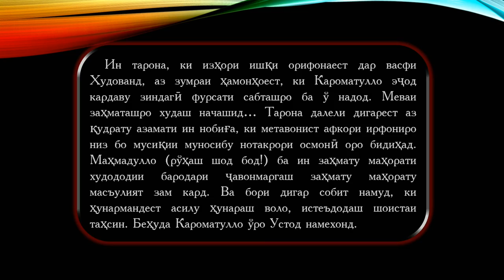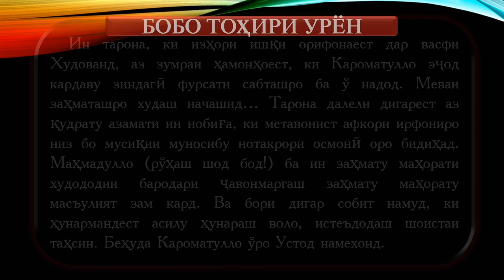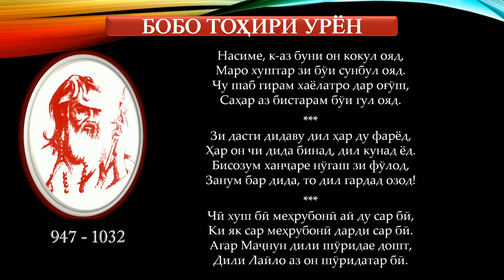Маҳмадулло Қурбонов - Насими Иллоҳӣ | Mahmadullo Qurbonov - Nasimi Illohi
Сароянда: Маҳмадулло Қурбонов
Матни Бобо Тоҳири Урён
Оҳанги Кароматулло Қурбонов